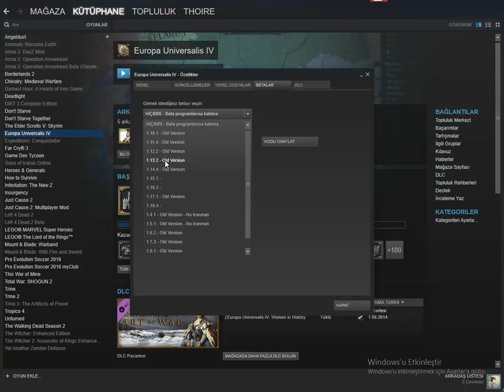EU4 Eski Sürüme Nasıl Geçilir?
Bilindiği gibi kapsamlı bir güncelleme gelince eski kayıt dosyalarını oynayamıyoruz ve bunun için eski sürüme geçmek gerekiyor bende bunu nasıl yapacağımızı gösterdim.